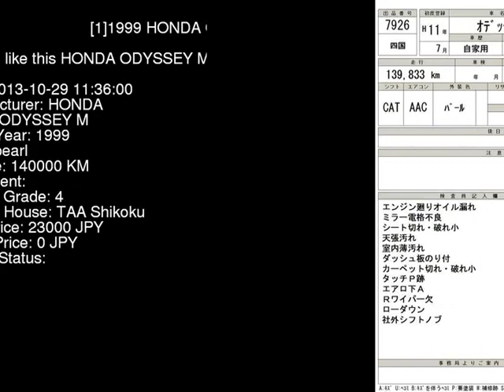1999 HONDA ODYSSEY M RA3 - Japanese Used Car For Sale Japan Auction Import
1999 HONDA ODYSSEY M RA3 - Japanese Used Car For Sale Japan Auction Import RA3,HONDA,ODYSSEY,M,TAA Shikoku,jdmvip,vip,jdm,cars,japan,jdmvip.com,japanesecars,usedcars Japanese Used JDM Car For Sale At Auction in Japan for Import